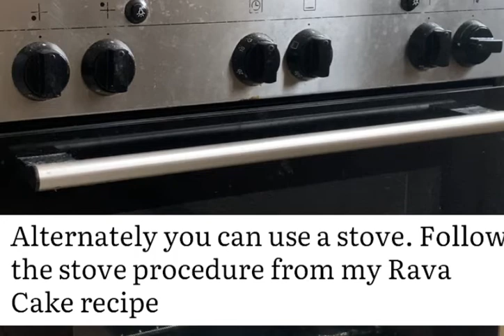Valentines Day Special Recipes | Quick and Easy Desserts | Enjoy with your Loved Ones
Hi All, Thanks for liking, watching, commenting and sharing on My Cooking Channel Videos. A very Happy Valentine’s day to all of you! With a countdown to this day and all chocolate recipes shared its nostalgic to finally be celebrating today. Today I am sharing the collection of my  four Valentine’s day special recipes to make your occasion more sweet. This day of sharing love and finding it for many bears a great significance for me as already shared. On this day I wish we all advocate more love with our fellow beings and make this world a more beautiful place . Three of the 4 recipes shared are quick and easy desserts that you can make in a jiffy for your valentine/loved ones. The cake is a little procedural recipe but the result is worth the strain for the fluffy, soft and tasty cake that all but melts in your mouth to make you fall in love. Enjoy your day with your loved ones and try these delicacies to treat them. Share your experiences and pics as usual. .

Chocolate Pudding:

• Using a non stick pan is mandatory to ensure the mix does not start sticking to the pan or burn.

• Mix the flour with milk and sugar before keeping the mix on stove else it tends to form lumps.

• Can substitute the chocolate chips with dark chocolate.

• Ensure the flame is maintained at medium and not kept at high throughout the cooking.

• Keep stirring once the mix is on stove else it will form lumps.

2 Ingredients Dessert

Homemade Bar Chocolate

• Instead of butter you can use Coconut Oil / Vanaspathi / Cocoa butter

• Use thick glass bowl for double boiling method.

• Can substitute Icing Sugar with (Powdered Sugar + corn flour)

• Ensure the flame is maintained at low after place the bowl.

• Keep stirring to avoid lumps.

• Instead of freezing can keep in fridge itself but chocolate will be break while taking out of the fridge.